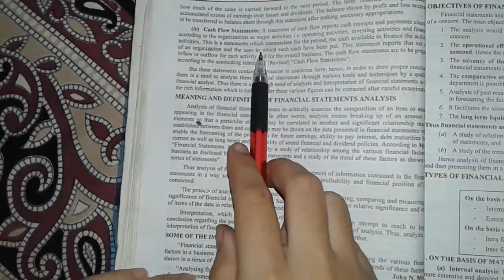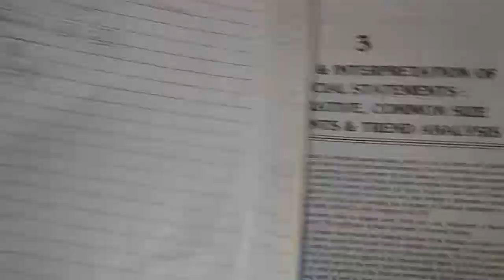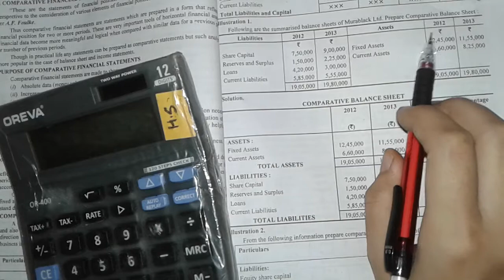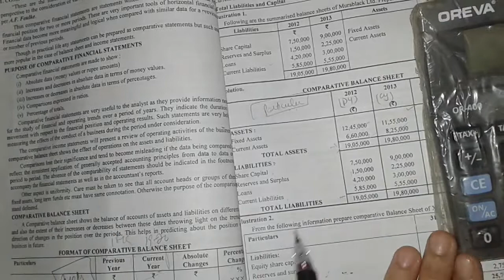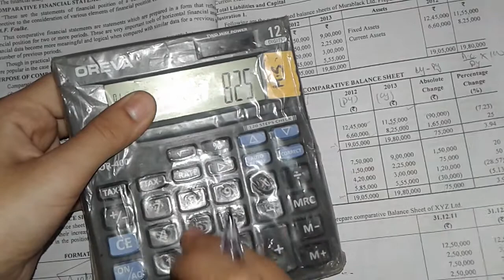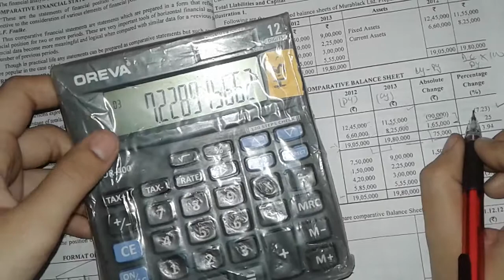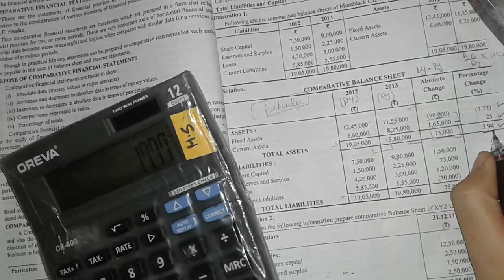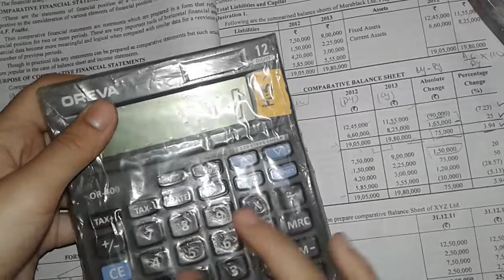financial statement anaylsis |comparative size balancesheet | part 1 | bcom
here a video on chapter -finanacial statement analysis..  .
part - 1

in this video we are going to discusd

- meaning of finanacial statement analysis

finanacial statement analysis

- comparative size balance sheet analysis

-numerical problem

keep supporting...

kaim'sstudy
kaim's study